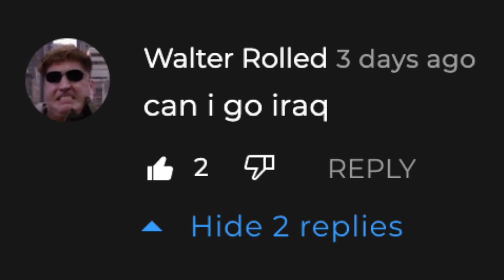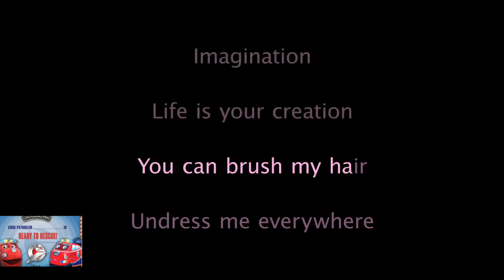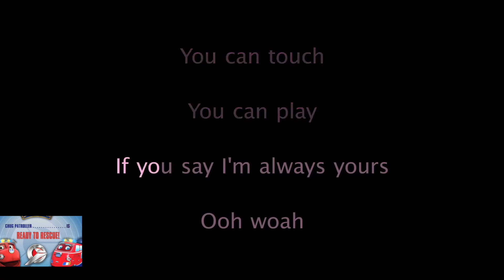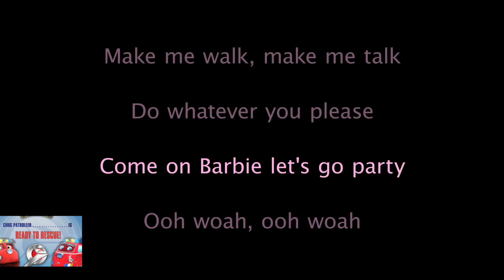Memecall face reveal time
Memecall i did your request it time for